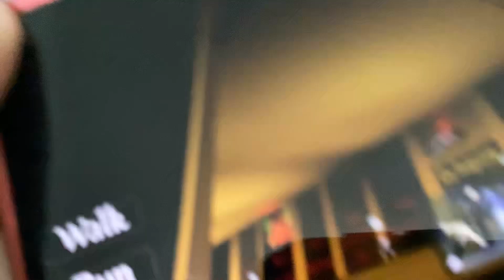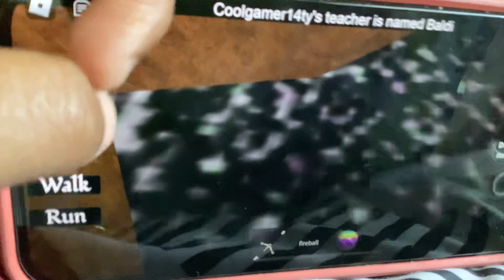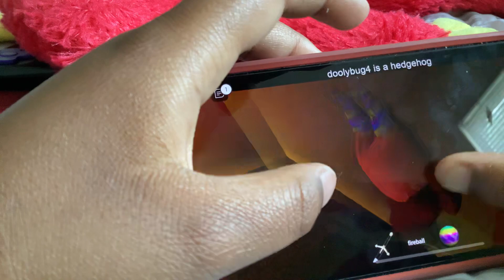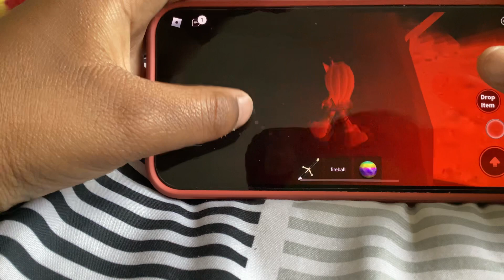May 7, 2023